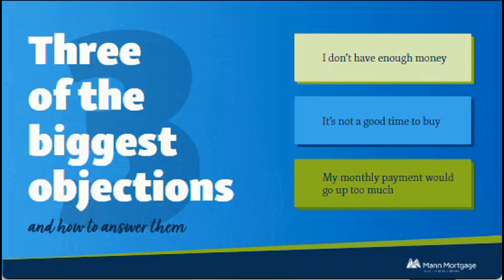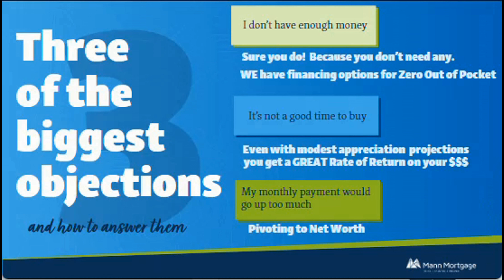Real Estate Riches: How to use Financing to Find New Customers is coming to Idaho Falls, ID on 4/9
Knowledge is gonna be Falling all over Idaho Falls on 4/9
Come by and get at least 4 new ideas!!